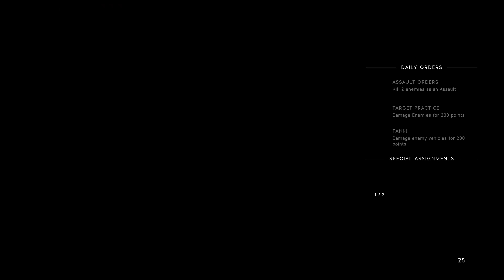Xbox One X: Battlefield V Multiplayer Uncut #10 [4K]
Got pinned down at C virtually all game on this one.

Please note: 4K processing takes some time - give it a little while for the option to become available!

Battlefield V Uncut #10. Watch in 4K! Like our videos?

Game: Battlefield V
Format: Xbox One X
Mode: Multiplayer - Conquest - Aerodrome
Captured and displayed at: 4K UHD